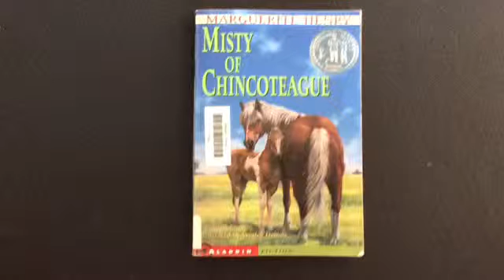Misty of Chincoteague